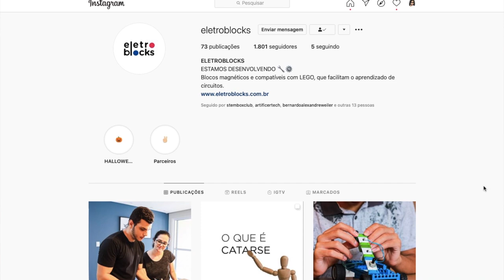Dificuldades para desenvolver no BRASIL, evolução, desafios e curiosidades dos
👩🏻‍🏭 O software de desenvolvimento de que utilizo por aqui é o Altium Designer Coletei as perguntas que vcs fizeram e fiz este vídeo para contar um pouco das dificuldades que tive para desenvolver meu produto de hardware aqui no brasil, os ELETROBLOCKS.
Vou contar algumas dificuldades, desafios e evolução do nosso produto